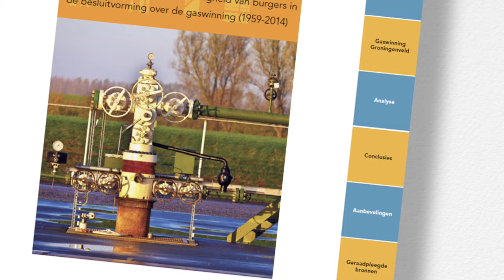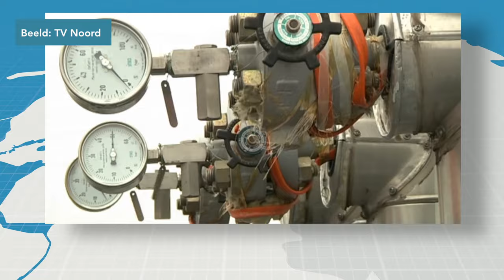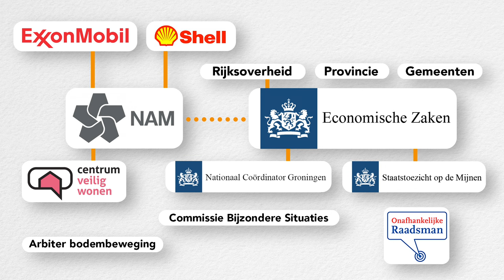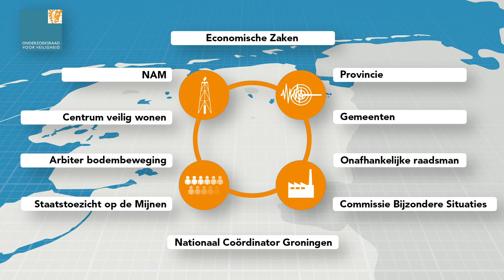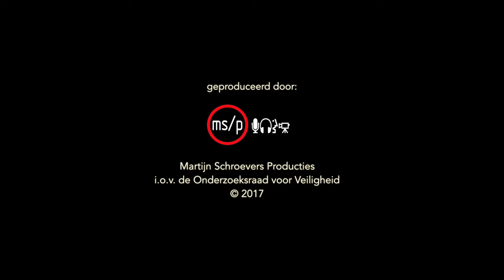Aardbevingsrisico's in Groningen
De Onderzoeksraad heeft na aanleiding van het rapport over aardbevingsrisico's in Groningen de stand van zaken opgemaakt. De aanpak van de problemen die veroorzaakt worden door de gaswinning in Groningen is te gefragmenteerd en staat los van andere vraagstukken zoals de economische ontwikkeling en krimp.  Eén organisatie zou integraal verantwoordelijk gemaakt moeten worden voor de afhandeling van de problemen in Groningen. Deze organisatie moet op basis van wettelijke bevoegdheden de verschillende belangen tegen elkaar kunnen afwegen en besluiten kunnen nemen.

Op 23 februari 2016 botste een reizigerstrein op een bewaakte overweg tussen Dalfsen en Ommen met hoge snelheid op een overstekende hoogwerker. Hierbij kwam de treinmachinist om het leven. De cabine waarin hij zich bevond, werd geheel vernield. De trein ontspoorde en kwam op zijn zijkant terecht. Twee inzittenden van de trein raakten lichtgewond. De hoogwerker werd volledig verwoest.